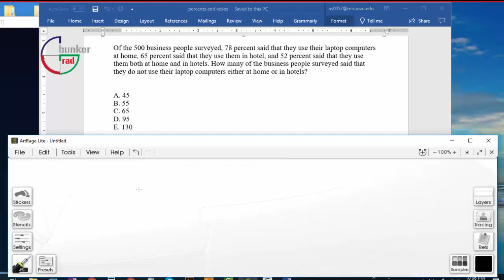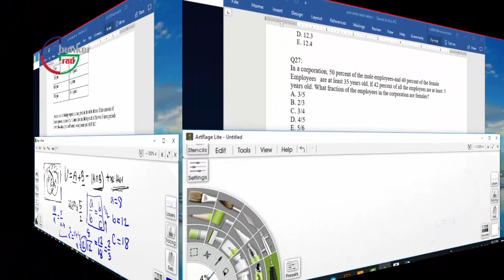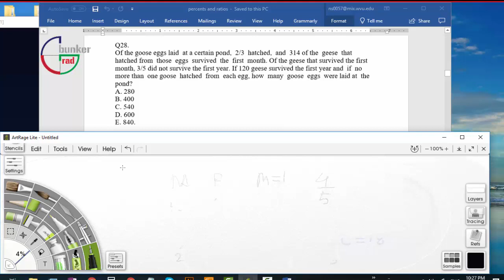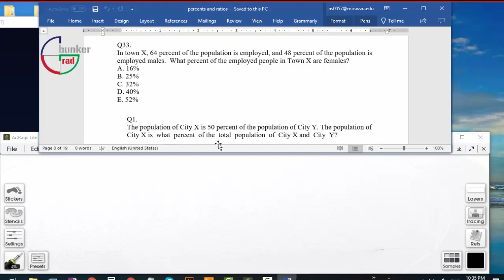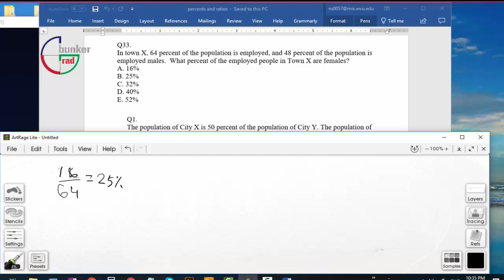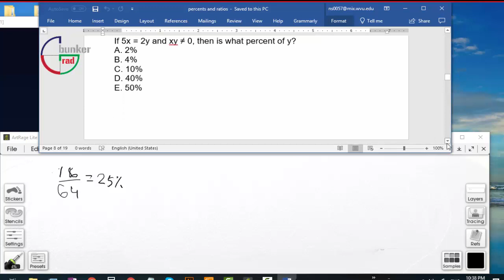Lecture 7: Word Problems (Part 2)